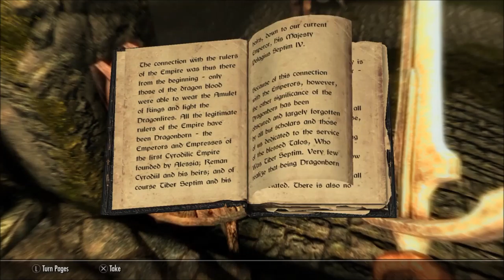Gameplay - Skyrim Special Edition (Playstation 4)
"Naal ok zin los vahriin!"
Eines der besten Spiele EVARRR ist nun in aufgemöbelter Form auf den gängigen Nextgen-Konsolen zu haben. Lohnt sich ein Upgrade? Ich denke schon, auch wenn es abgesehen von ein paar kosmetischen Aufwertungen immer noch das gute alte Skyrim ist... und das ist auch gut so, meine Damen und Herren!